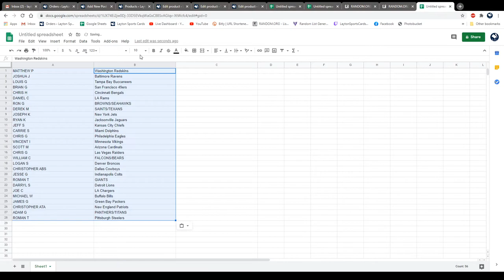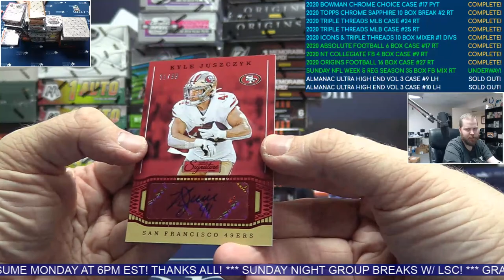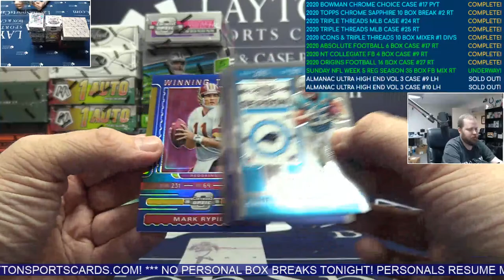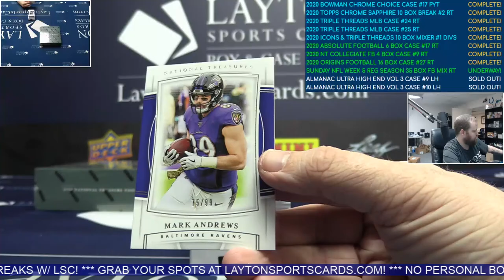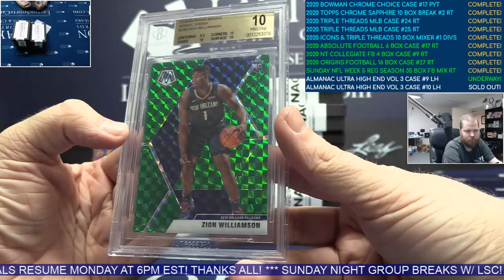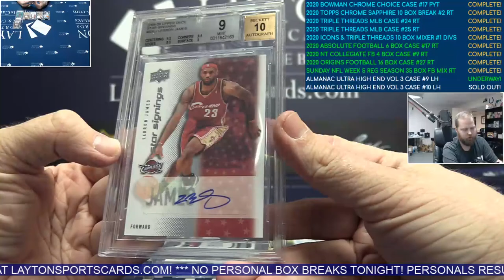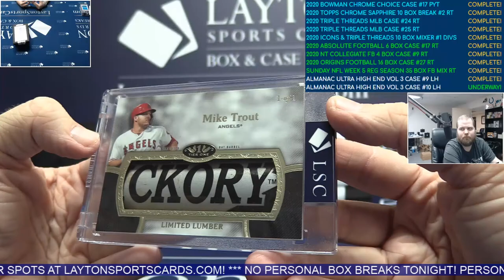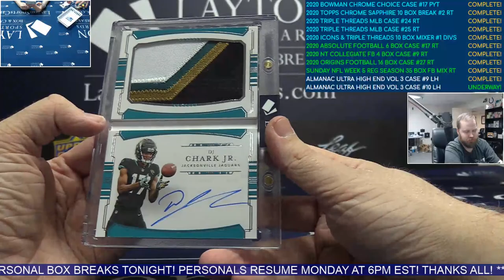Sunday Night Group Breaks w/ LSC!